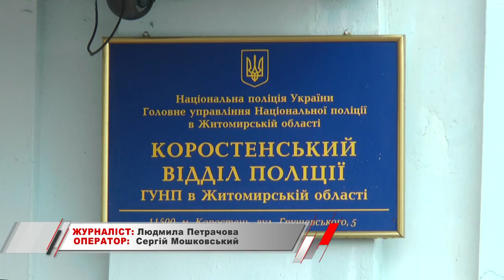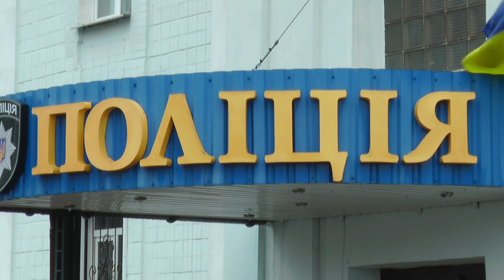KorostenTV_03-05-19_Кримінальна хроніка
Великодня свята в місті пройшли. Про правопорушення, які трапились, говоримо із працівниками міського відділу поліції.